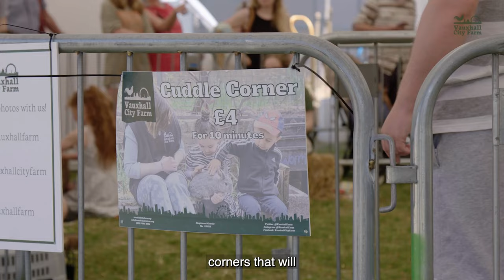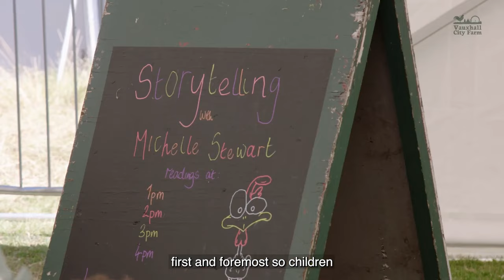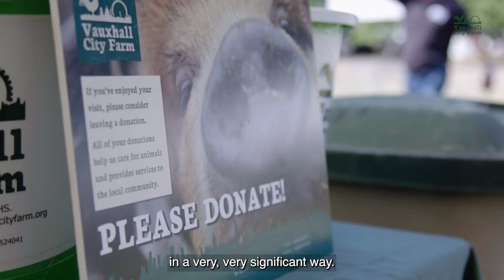Vauxhall City Farm return to Lambeth Country Show 2022 - The Vauxhall City Farm Appeal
Vauxhall City Farm made their triumphant return to the Lambeth Country Show on the 16th & 17th July 2022, after a two year break for both due to the pandemic.

While the farm is thrilled to have made it successfully through the pandemic, our work never stops. We are open year round, providing a free to enter family attraction, as well as a dedicated programme of educational workshops and opportunities for children and young people in Lambeth and the surrounding boroughs.

As an independent charity, we are responsible for raising all our own funds, and rely on the generosity of our supporters to keep us thriving, which is where you come in. Vauxhall City Farm has been here since the 1970s, and we want to continue doing the work we do for decades to come, something we can only achieve with your support!